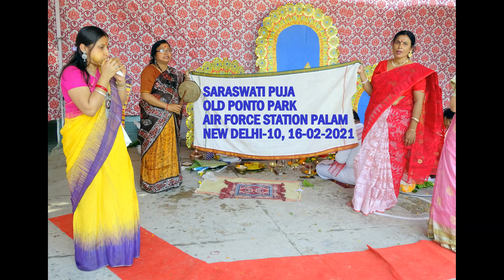PROJAPOTI E MON BY SAYANI MITRA AT OLD PINTO PARK 2021,AT SARASWATI PUJA ULTRA HD-4K.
PROJAPOTI E MON BY Miss. SAYANI MITRA AT OLD PINTO PARK 2021,AT SARASWATI PUJA  ULTRA HD-4K.VIDEOGRAPHY AND EDITING BY Mr. JAYANTA KUMAR MANDAL.
VENUE-OLD PINTO PARK , AIR FORCE STATION PALAM, NEW DELHI-110010, AS ON 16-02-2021.
PROJAPOTI E MON LYRICS IN BANGLA:
প্রজাপতি এ মন মেলুক পাখনা
দূরে যত দূরে যায় যদি যাক না
সোনালী রোদ আঁকে আল্পনা
স্বপ্ন ভেসে ভেসে যায় যাক না।

মেঘলা আকাশ যদি রোদ না থাকে
স্বপ্ন ভেসে যাবে আটকাবে কে (X2)
শত্রু যদি মেঘ হতে চায়
সৈন্য নিয়ে সামনে আসুক না।

জীবন মানে কত স্বপ্ন দেখা
আঁধার আলো বুকে লুকিয়ে রাখা (X2)
স্বপ্ন ছাড়া ফিকে জীবন
বাঁচবো নিয়ে স্বপ্ন  কল্পনা।

প্রজাপতি এ মন মেলুক পাখনা লিরিক্স :

PROJAPOTI E MON MELUK PAKHNA
DURE JOTO DURE JAY JODI JAK NA
SONALI RODH ANKE ALPONA
SWAPNA VESE VESE JAY JAAK NA

MEGHLA AKASH JODI RODH NA THAKE
SWAPNA VESE JABE AATKABE KE
SHOTTUR JODI MEGH HOTE CHAY
SOINO NIYE SAMNE ASHUK NA

JIBON MANE KOTO SWAPNA DEKHA
ANDHAR ALO BUKE LUKIYE RAKHA [X2]
SWAPNA CHARA FIKEY JIBON
BANCHBO NIYE SWAPNA KOLPONAY
PROJAPATI E MON MELUKH PAKHNA
DURE JOTO DURE JAY JADI JAAK NA